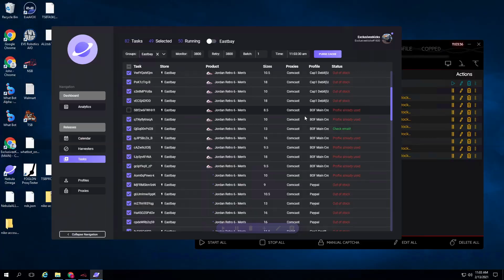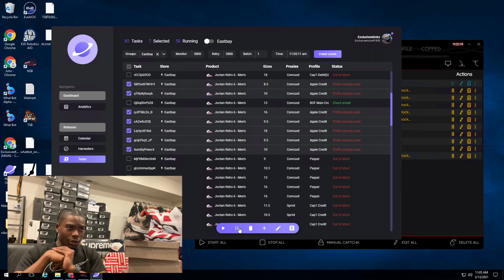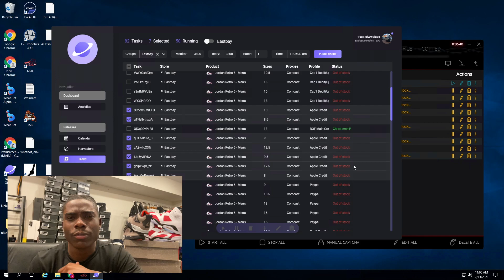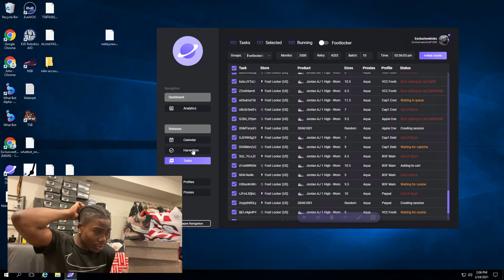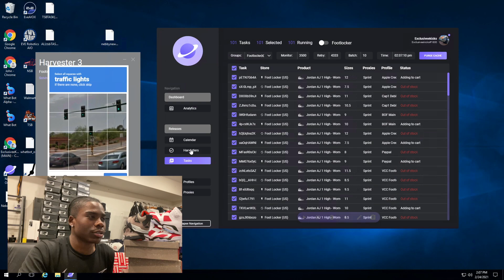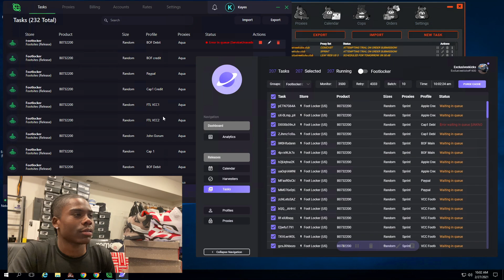CyberAIO & Nebula | Jordan 4 TAUPE, Carmine 6 , FUNKO, AND MORE!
All items for sale @:  Exclusiveekicks.com

-Social Media - Any Inquiries or questions follow and hit me up on IG or Twitter!

-Songs-